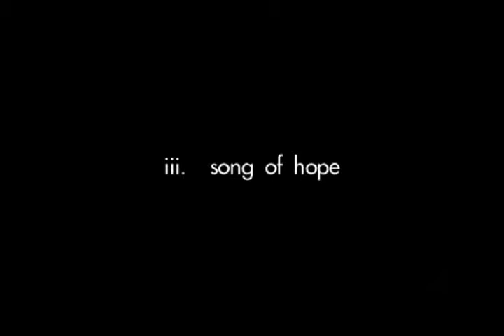SOULNIDUS - SONG OF HOPE LIVE AT OPERA HOUSE